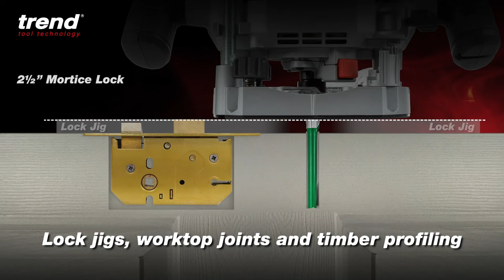80mm Plunge Depth | T8 Router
80mm Plunge Depth is ideal for deep cutting applications. Perfect for lock jigs, worktop joints and timber profiling.

FEATURES:
80mm Plunge Depth is ideal for deep cutting applications. Perfect for lock jigs, worktop joints and timber profiling.
Precision Centring System to ensure perfect concentricity between cutter and guide bush for pinpoint accuracy with routing jigs.
Router Table Compatible with height adjuster to easily and safely change cutting height from above the table.
Constant Speed Control monitors the spindle RPM and adjusts automatically to maintain cutter speed for smooth and consistent cuts.
11-Level Variable Speed Control offers precise control across a wide range of cutters, materials and applications.
Vertical Extraction Spout prevents extraction hoses from ‘snagging’ on jigs and materials.
Twin LED Worklights illuminate the cutting area to improve safety and accuracy in low-light situations.
Extra-Wide 75mm Base Aperture to accommodate over-size cutters, such as panel raisers.
7-Position Rotating Turret with pre-set plunge depth limits for fast, repeatable batch and stepped cutting.
Micro-Adjustable Fence with Extraction featuring adjustable facings and 0.1mm increments for accurate edge rebating, grooving and moulding
Fine Height Adjuster with an easy-to-read display for precision depth adjustments. 1 rotation equals 2mm height adjustment.
Trend Base Configuration is a standardised fixing pattern of holes that allow routers to be attached to a range of compatible router tables, jigs and accessories.
Ergonomic Inclined Handles feature an integrated power trigger and a soft grip moulding for comfortable operation
Double Locking Collet prevents accidental cutter ejection while a multi-spline profile ensures concentric clamping of the cutter shank.
Moulded Carry Case provides safe storage for router and accessories.
Cam-Lock System Compatible for quick changes between hand-held and table routing.